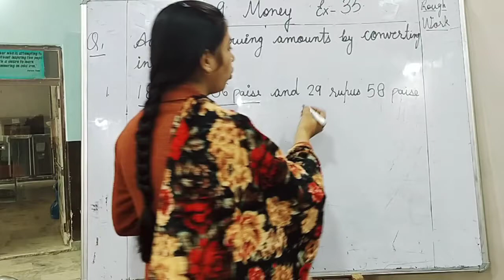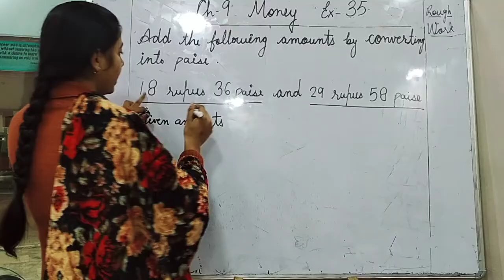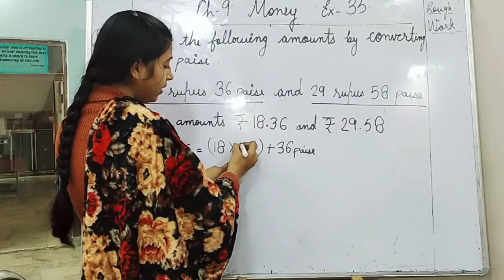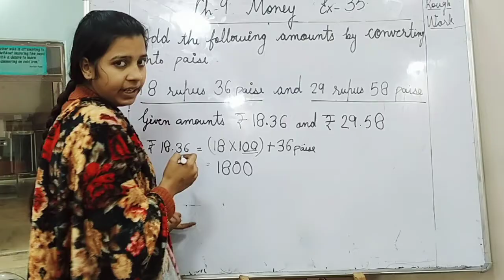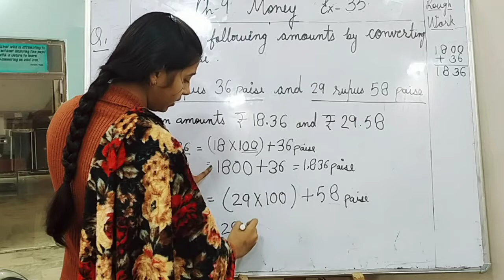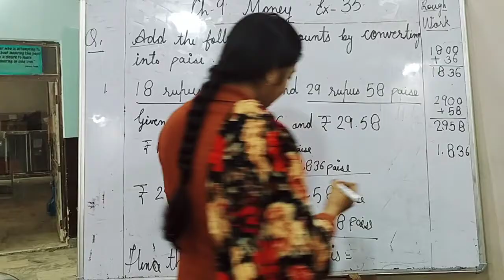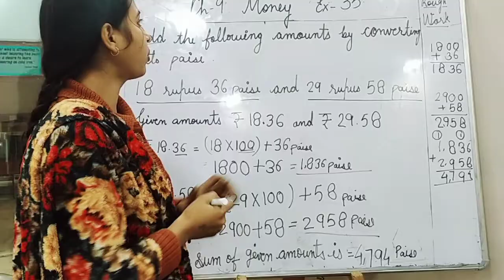Class-3rd Ch-9 Money Ex-35 Qno.1 (Composite mathematics)